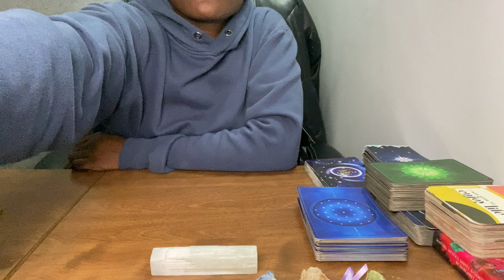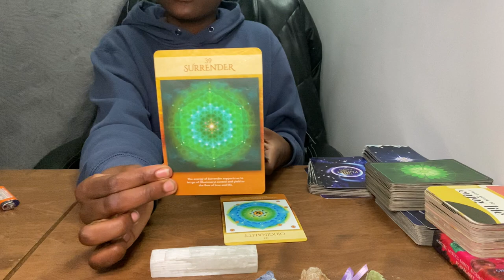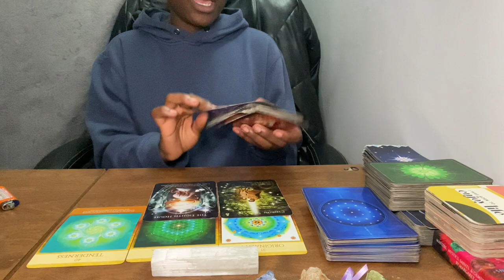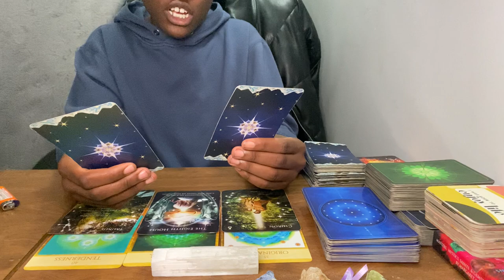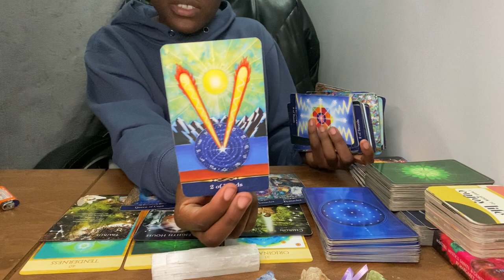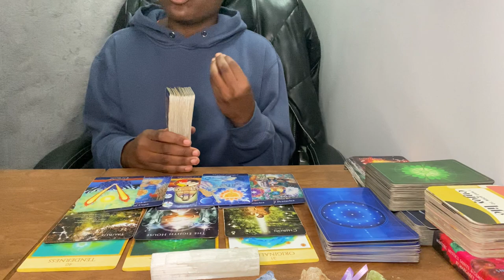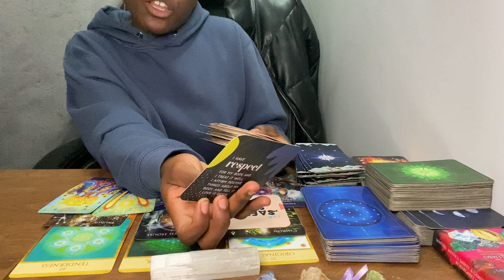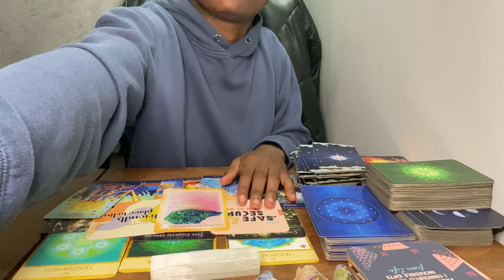REALIZING IT REALLY AIN’T THAT FUN... TRUST LOST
Channeled message for the Divine Nation Collective.

Love❤️